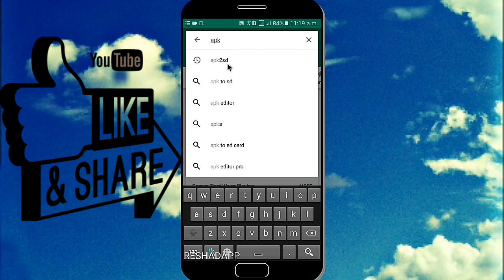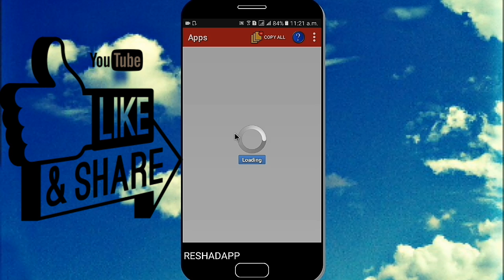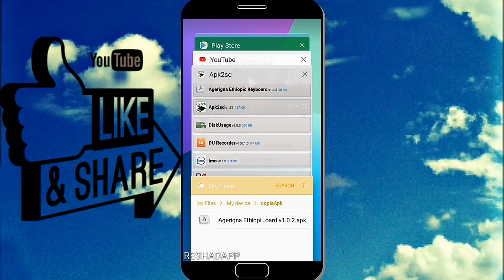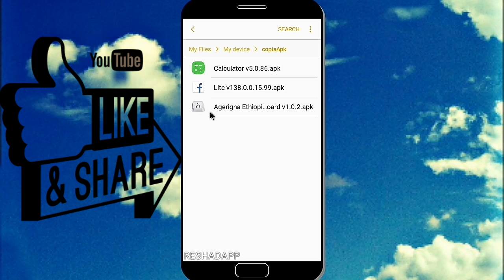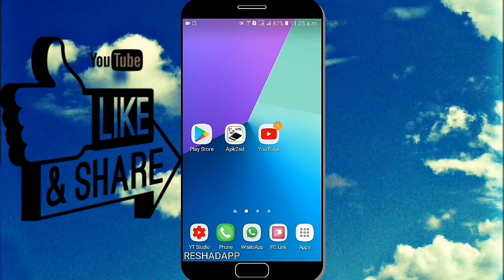ከፕሌይ እስቶሪ የወረዱ አፖችን እንዴት ቀፏችን ለይ ሴፍ እናደርገለን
1. ሲም ካርድ ለሌላችሁ በሙሉ ✅➡፡

2. ፈጣኑ ቪዲዮ ዳውሎድ ማድረጊያ አፕ ✅➡፡

4. የፍቅረኛሽ/ህን ስልክ ሙሉ በሙሉ መጥለፍ ✅➡፡

5. እስከ 65gb ድረስ ፋይሎችን ለማስቀመጥ ✅➡፡

7. አፕልኬሽን ዳውንሎድ የማድረግ ችግር ✅➡፡

8. የጂሜል አካውንታችንን ፓስወርድ መቀየር ✅➡፡

9. ቪዲዮ እና ሙዚቃዎችን መቁረጥ ✅➡፡

10. ቴሌ ግራማችን ሃክ ተደርጎ ይሆን ✅➡፡

14. ከYouTube ቪድዮ ቆርጠን ለማውረድ ✅➡፡

ሁሌም አዳዲስ መርጃዎችን እና አፕልኬሽኖችን ለማግኛት RESHADAPP ✅ሰብስክራይብ✅ ያድርጉ 🛎 እናመሰግናለን 👏

ሼር. SHARE. 👈🙏 ረሸድአፕ 🙏